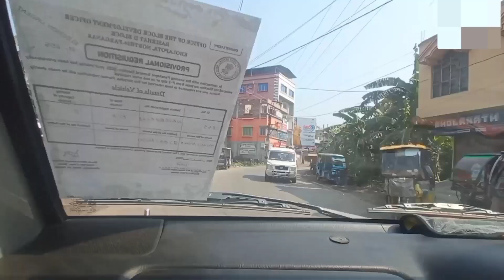ECO PARK ME JAKE FAS GAYE /Toy tarin (part 1)vamfireyt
aj Gaye Eco Park Me Lekhin Hamare sath bohot bora hoya Kiya Janne ke liye video ko pora dekhe

I hope you injured this video